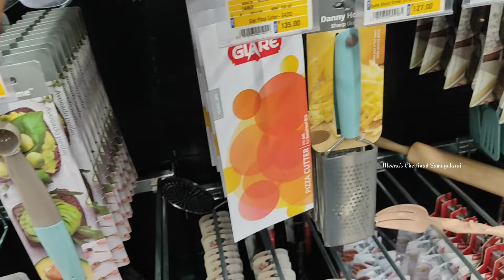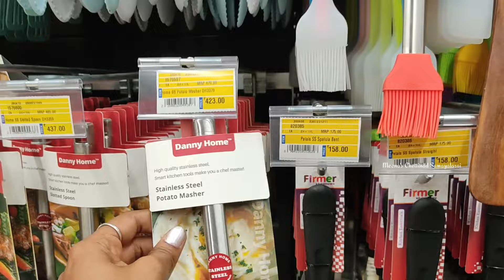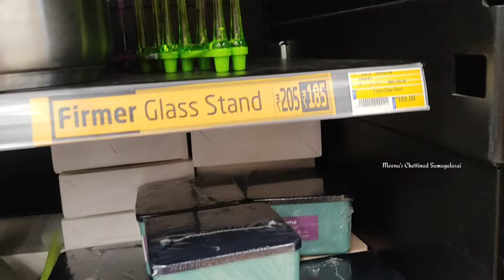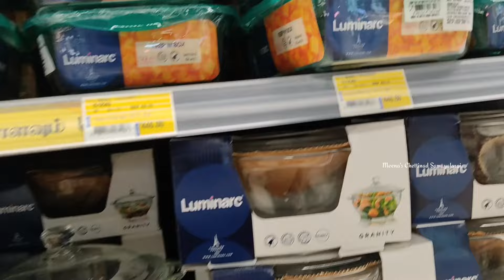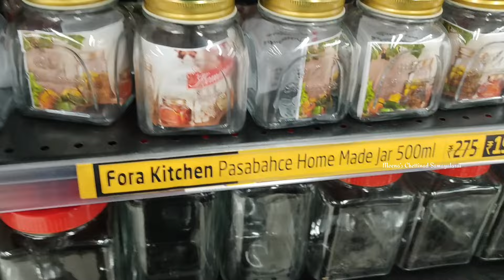LuLu Kitchenware Collection's , Storage Conditioners, Casseroles, Glassware Items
Shop Address :LuLu Hypermarket Coimbatore,
Lakshmi Mills 627, B1A,
 Avinashi Rd, GM Nagar, Pudur, Pappanaickenpalayam,